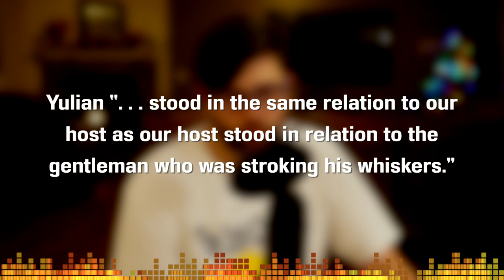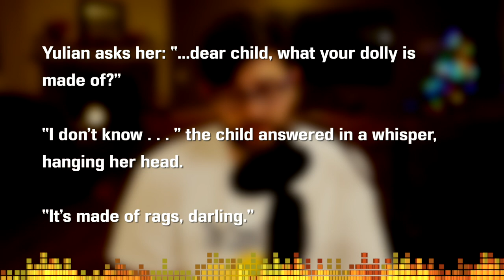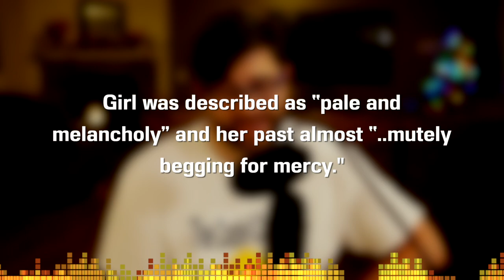A Christmas Tree and a Wedding by Fyodor Dostoevsky - Short Story Summary, Analysis, Review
Welcome to the CodeX Cantina where our mission is to get more people talking about books! We look at "A Christmas Tree and a Wedding" by Fyodor Dostoevsky today. Be sure to check the trigger warnings as we talk about the Class Divide. Our version was translated by Constance Garnett.

TABLE OF CONTENTS:
0:00 Introductions
0:27 Publication Info
4:12 Plot Summary
6:14 Analysis
15:09 Wrap Up and Ratings

Copyright Info
Song: Infinite
Artist: Valence